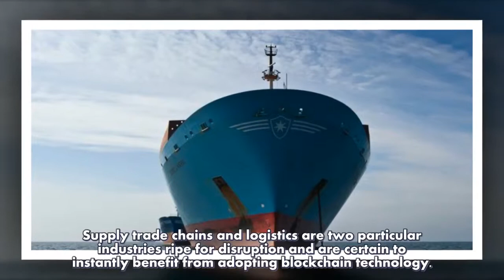IBM Unveils Joint Blockchain Company with the World’s Largest Shipper-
Register channel to update the latest information on cryptocurrency